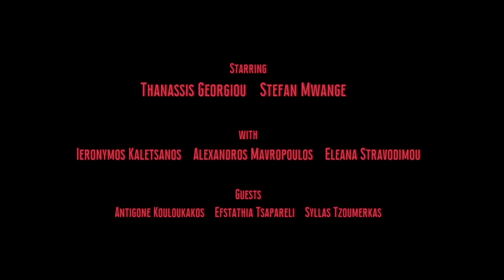"Musa" Official Trailer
Musa
Greece, 2021, 107 min, North American Premiere

Director: Nikos Nikolopoulos
Writer: Nikos Nikolopoulos, Artemis Zervou
Producer: Nikos Nikolopoulos, Artemis Zervou
Cinematographer: Nikos Nikolopoulos
Editor: Nikos Nikolopoulos
Production Designer: Artemis Zervou
Cast: Thanassis Georgiou, Stefan Mwange

The love story of Simos and Musa: A descent into darkness led by Simos. Musa wants to leave. In his attempt to stop him, Simos opens and closes the door that separates dream from reality. Will he lose Musa? Himself? Or himself in Musa?

Nikos Nikolopoulos is a director and cinematographer based in Athens. He co-wrote the short film “Just A Perfect Day,” nominated for the Golden Pardino - Leopards of Tomorrow Award at the Locarno International Film Festival. His first feature film, POLK, premiered at the Thessaloniki International Film Festival and received a FIPRESCI Special Mention Award.

2021, Thessaloniki International Film festival - Official Selection
2022, The Greek Film festival in Berlin - Emerging Greeks Competition